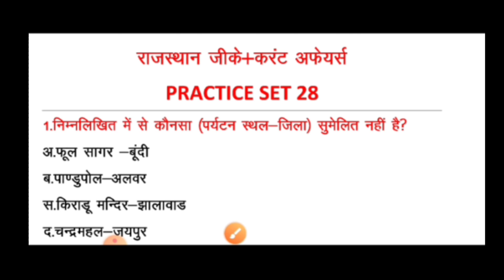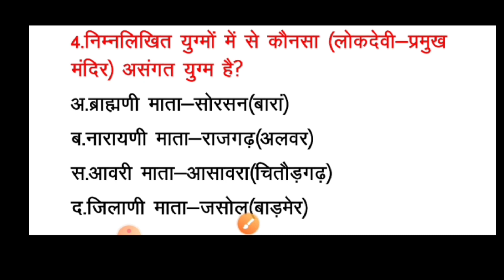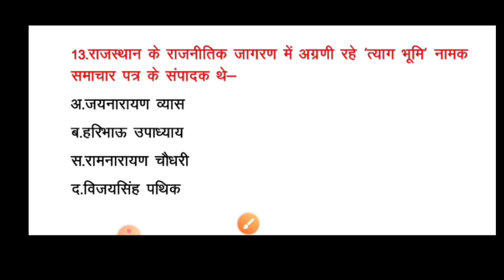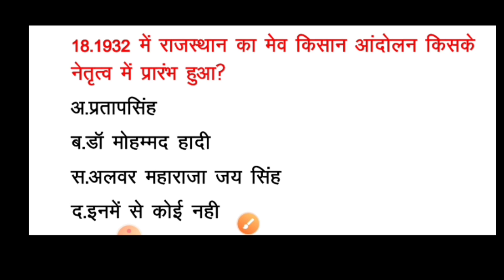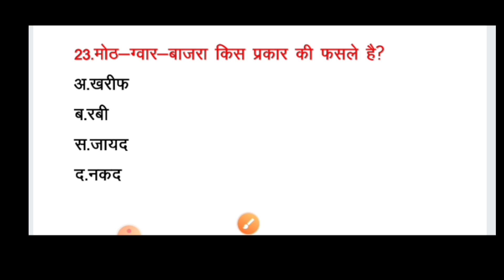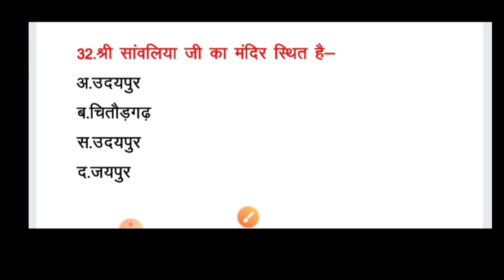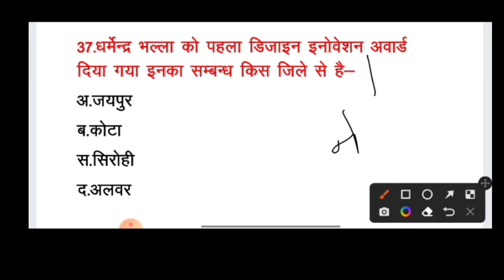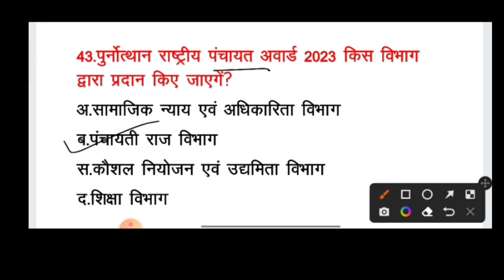High court LDC exam 2022 Rajasthan GK current affairs practice test With MCQ practice set 28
rajasthan High court LDC practice set
rajasthan GK,indian geography and current affairs
practice set 28
rajasthan High court LDC test